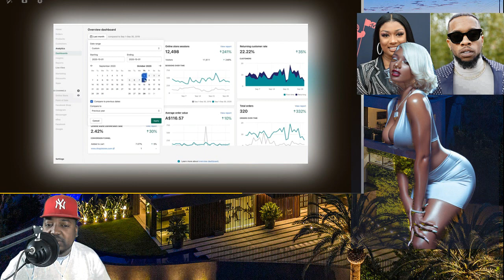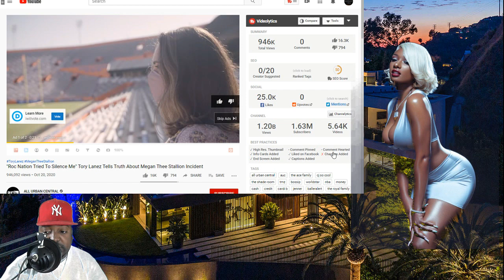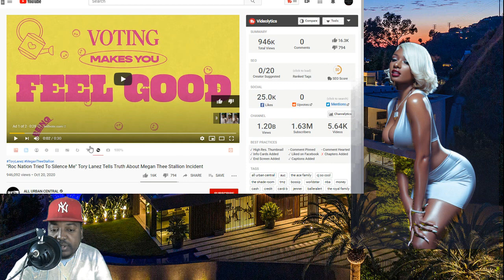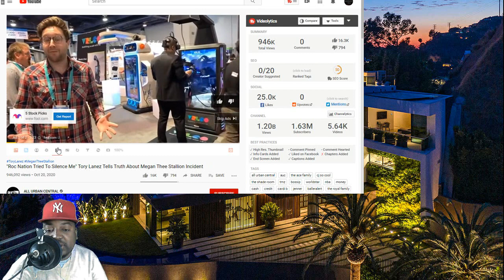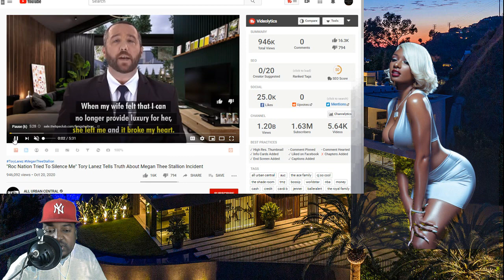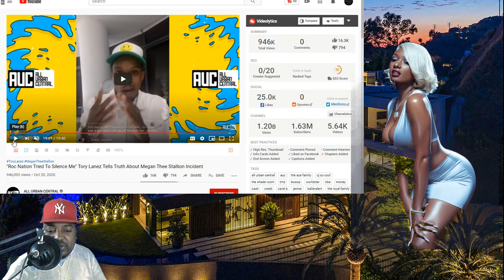The |Tory Lanez| Story About (Megan Thee Stallion) Incident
Time Codes:
00:00:00            - Intro
00:17:33-18:25 -  Speaks/ On Hollywood Agenda politics in Music Industr😈
25:54.07      -   Troy Lanez Telling The Truth on Alpha ego?🙏
28:40.11      -   Megan Thee Stallion Fake Foot Picture..?👣👣
00:35:50      -   Troy Lanez Hit (The Jack Pot🎰)
00:41:01      -   Troy Lanez Breaks Down why Megan Lie 🤕
00:54:25.11-00:55:40.06 - Kem123 Up coming Video💣